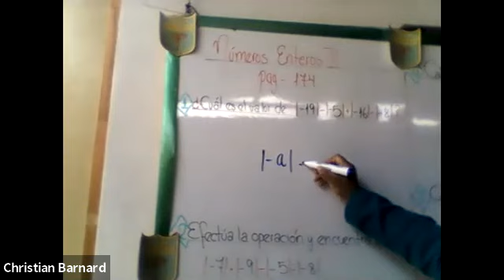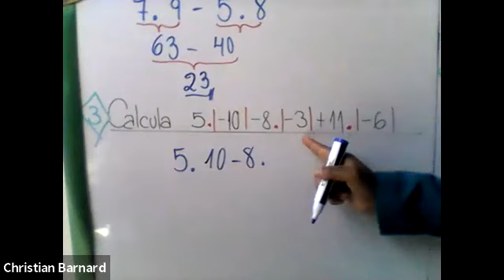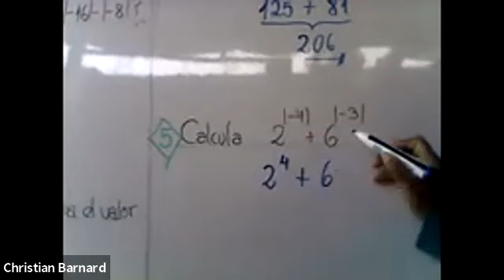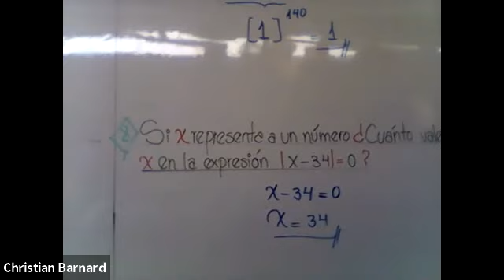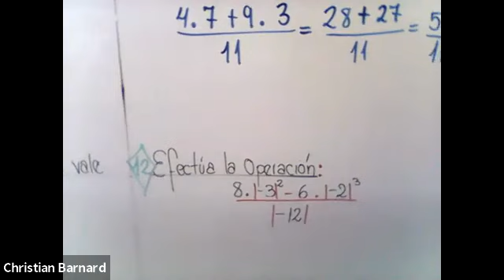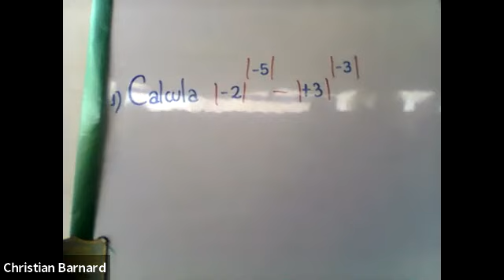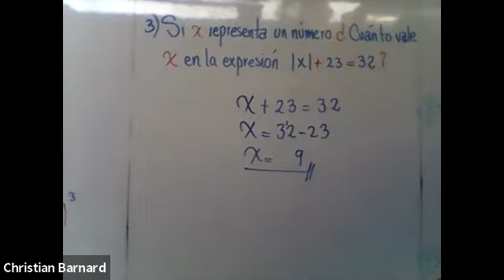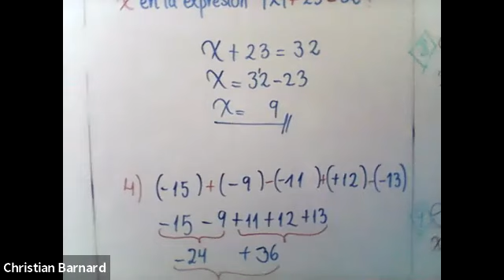ZOOM NÚEMROS ENTEROS - -LIBRO DE ACTIVIDADES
CURSO: ÁLGEBRA
GRADO: 6TO GRADO
PROFESORA: EDITH OREGON DONAIRES